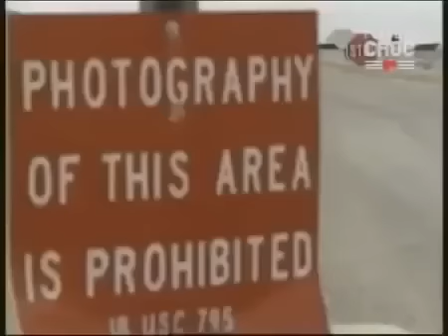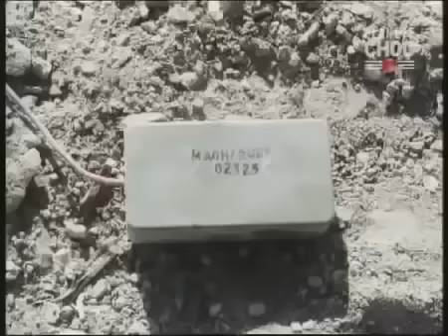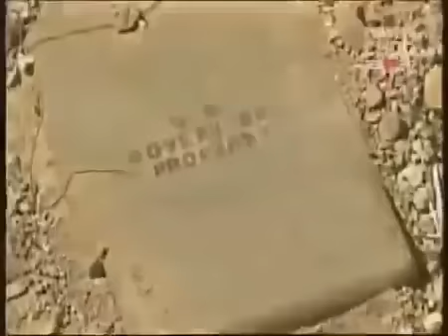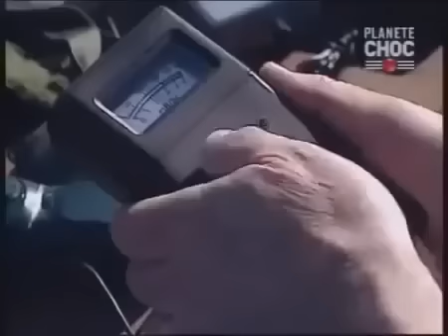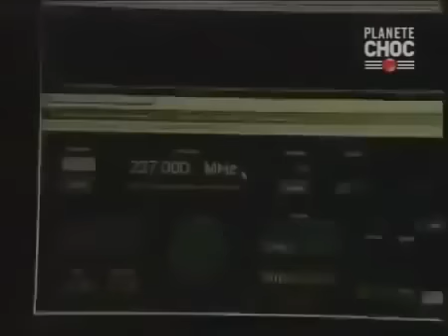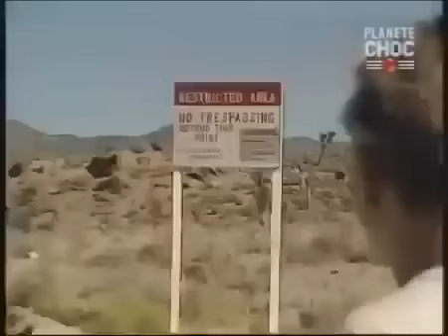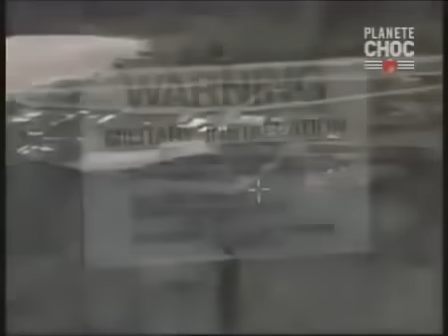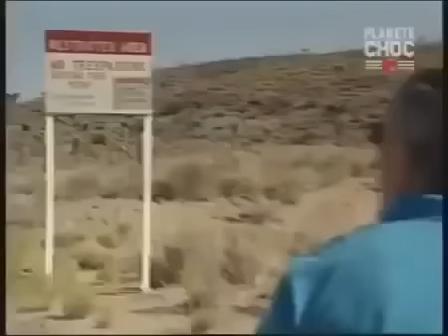La zone 51 secrets révélés | Documentaire en Francais sur les ovnis et extraterrestres...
OuLa zone 51 secrets révélés | Documentaire en Francais sur les ovnis et extraterrestres...